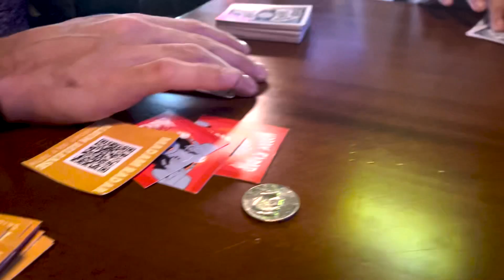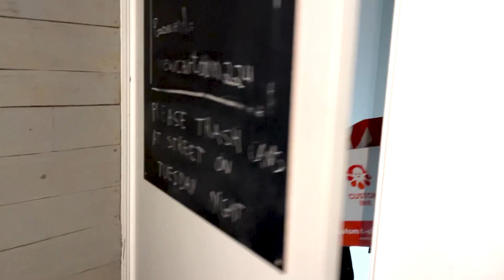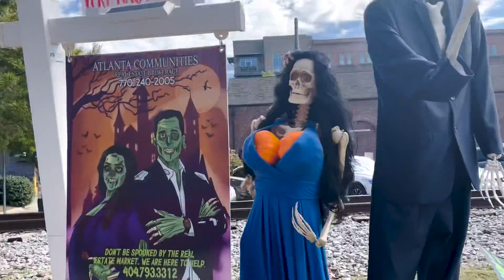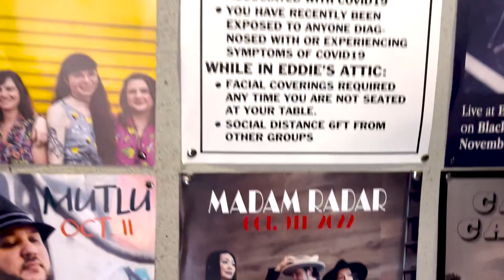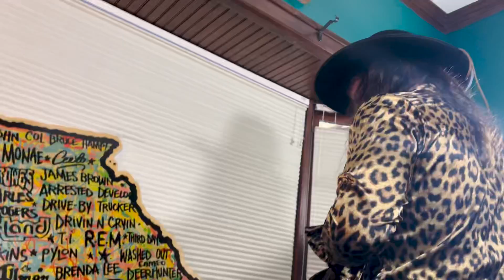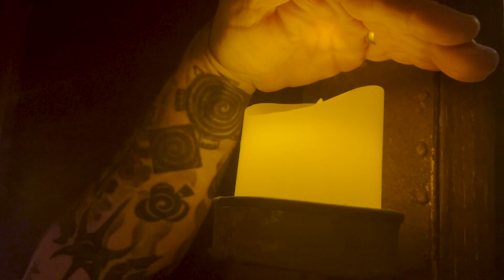Madam Radar goes to Georgia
Want to know what it is really like to be a band on tour!? Well it looks a lot like this.

Part of our tour was cancelled due to massive Hurricane Ian. So we rented a house and played games for a few days. Check it out!

Search "Madam Radar" on all streaming services for more music!